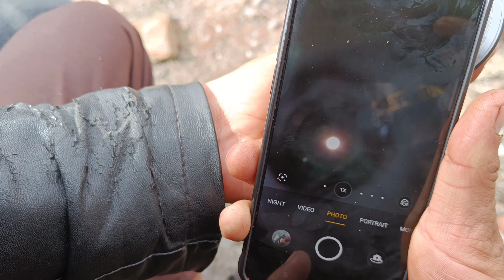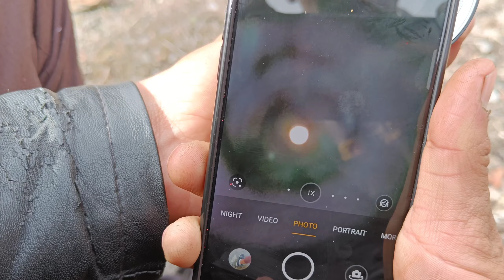Mangra Pujan Ceremony🥰❤️ ।Drone Shot। (PART-1)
Mangra Pujan Ceremony🥰❤️।Drone Shot। (PART-1) (‎@Rajesh Negi vlogs)

hlo guys I hope all of you will be fine & enjoying my videos

One Plus Nord2 only

thanku soo much for watching- Rajesh Negi vlogs